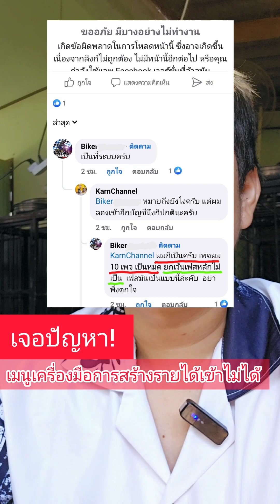เมนูเครื่องมือสร้างรายได้​ กดดูยอดเงินไม่ได้​ สาเหตุ​มาจากอันนี้